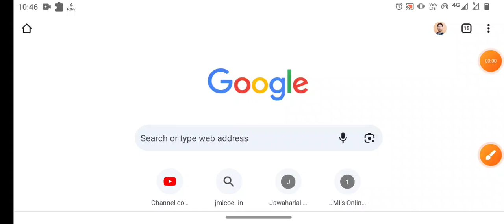Jamia spot admission process 2023 Jamia School UG PG Diploma spot admission 2023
1) Jamia millia islamia Entrance Test Paper
 ( UG, School, Diploma & CUET Entrance Paper)👇👇👇👇

3) Studentsinfo Official telegram link
👉AMU and JMI CUET video, pdf, updates

Session 2022-23
For amu,jmi, Bhu
1-Daily live classes
2- weekly test
3- previous year question paper solution
4- model paper
5- before the entrance practice set
Fee
6- Focus on weak students

Fee structure
 11th
  Diploma_
 Mass media _
 Ballb

Founder -
👉2:30 PM to 5:00 PM
Director -

Jmicoe.in